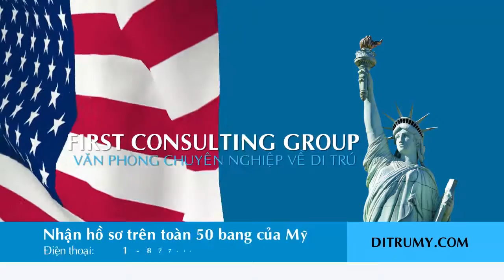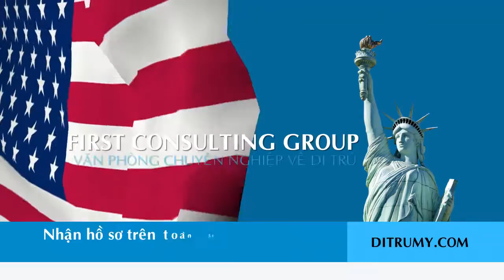Bảo Lãnh Vợ Chồng - Thủ Tục Kết Hôn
Giấy tờ yêu cầu để đăng ký kết hôn gồm có:

- Đối với người bên Mỹ:
   . Bộ Công Hàm Độc Thân
   . Hộ Chiếu
   . Visa Việt Nam
   . 4 tấm hình 4x6 cm

- Đối với người ở Việt Nam:
   . Hộ khẩu
   . Chứng minh nhân dân
   . Giấy xác nhận tình trạng hôn nhân
   . Kết quả khám tâm thần (được cấp bởi bệnh viện đa khoa tỉnh/thành phố)
   . Giấy ly hôn hoặc chứng tử (nếu có)